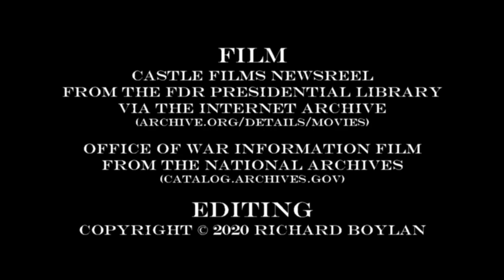SS Normandie / USS Lafayette fire, February 9, 1942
I recently came across film of the SS Normandie fire taken by the Office of War Information (OWI) that I hadn't seen anywhere before.  There are other films of the event, most notably the Stillman Collection film, but this is the first time I've seen the OWI film.  I've included a newsreel clip as prologue to the OWI footage.

The Normandie, the most spectacular Atlantic liner ever built, had a brief career.  Its maiden voyage was in 1935 and its last transatlantic crossing was in August 1939.  Held in New York for two years, she was seized by the United States to be used as a troop transport.  During her hasty and ill-managed conversion, a welder's torch set fire to a stack of life preservers.  The fire quickly spread throughout the ship, its state-of-the-art fire-suppression systems inoperative.  The water being poured into the ship caused it to roll on its side, where it sat for over a year.
Rather than scrap it in place, a complex and expensive operation to re-right the ship was undertaken in 1943.  The superstructure was stripped away and pumps were deployed to empty the ship of water.  But the hull was of no use and sat out the rest of the war.  It was sold for scrap in 1946.